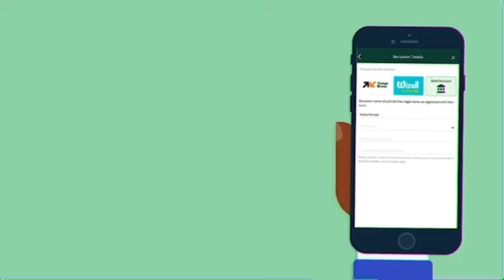Allah Akbar ki fat Aziz Dabala-Sama khol Nékhoul Ndakh Chaque jour Ray Bii Nek Sama Khel 😭😭